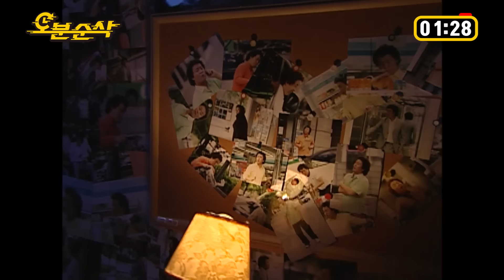멜로→로코→에로→호러→액션, 다섯가지 장르가 한번에?! | ⏱ 거침킥 오분순삭 MBC070626방송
💛회차참고💛

거침없이 하이킥 (155회) WAVVE로 다시보기